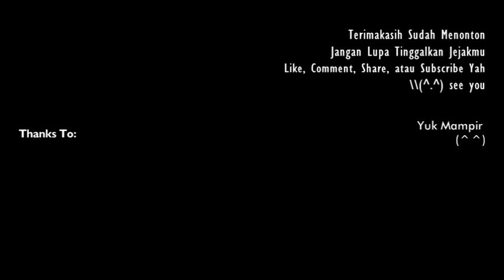[ANO HANA ED] SECRET BASE BAHASA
Hallo hay semua apa kabar!!!? *^O^* kembali lagi dengan cewek gak jelas yang membawakan lagu super duper kerenz namun karna sayah yang bawainnya jadi biasa ﹋o﹋

Setelah lama hibernasi aku kembali dengan cover lagu yang lain, walau bukan original sendiri =￣ω￣= tau sendiri kalau aku yang translate nanti makna lagu tersebut daku kacauin, dan tau sendiri kalau aku yang nyanyi lagu orang jadi. Yah... Emh. Gitu dweh. o(╯□╰)o .. Dan yah walau sayah curahat kayak beginipun mungkin hanya beberapa yang baca ╮（╯◇╰）╭

Ohya yang nyari instrumennya link ada dibawah.. Jangan lupa mampir ke abang bergitar yah... y^o^y
Dan jangan lupa untuk mampir juga ke mba eeee yang nyanyi lagunya asli.. Sumpah cover mereka lebih keren dari pada punya ku ヽ(^。^)ノ makanya mampir!!!

Oh buat info, sepertinya sayah akan hibernasi panjang lagi... Yah walau gak ada yang nanya juga, tapi kalau sempat sayah akan kembali dengan kekacauan yang lain (๑•̀ㅂ •́)و ✧

DAN INGAT!!!

==LIRIK==

Takkan terlupakan musim panas bersama dirimu dengan mimpi dan harapan bersama
Sepuluh tahun dibulan agustus kita akan bertemu lagi
Dengan memori yang indah ini

Saat itu aku tidak menyangka
Bertemu denganmu dijalan pulang
Lalu kau berkata ayo kita pulang bersama

Begitu malu wajahku memerah
Kusembunyikan dengan tas yang ku bawa
Namun aku merasa begitu senang begitu bahagia

Aah kembang api dilangit malam, indah namun menyakitkan
Aah angin pun berhembus dari waktu ke waktu

Aku bahagia, tertawa riang, bersama kita berpetualang
Kembali pulang, ke markas rahasia kita.

Kutahu sampai akhirpun kau berseru 'terima kasih' dari lubuk hati terdalam.
Dengan senyum menahan air mata kita ucapkan selamat tinggal

Aaah, begitu cepatnya, musim panas berlalu, tanpa ku sadari.
Aaah, harapan bersahabat bulan dan mentari.

Kita bersedih, saling berdalih, lewati hari yang kadang tak berseri.
Bersama-sama di markas rahasia kita.

Tak ada yang bisa, aku lakukan, kau pergi tiba-tiba.
Maka ku trus mencari, maka ku trus memanggil.
Ku serukan padamu jangan lupakan aku.
Selamanya di markas rahasia kita.

Takkan terlupakan musim panas berkisah, bertutur, merangkai cerita bersamamu
Seusai mentari terbenam kita, terpana lukisan bintang-bintang.
Takkan terlupakan air mata yang mengaliri, membasahi wajah sedumu
Maka tetap jagalah ini semua dalam mimpi kita selamanya.